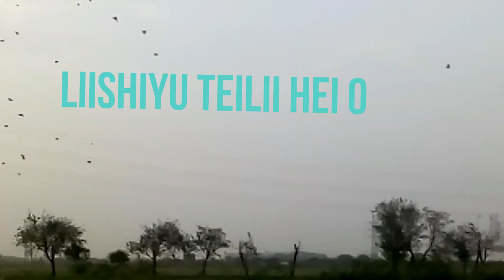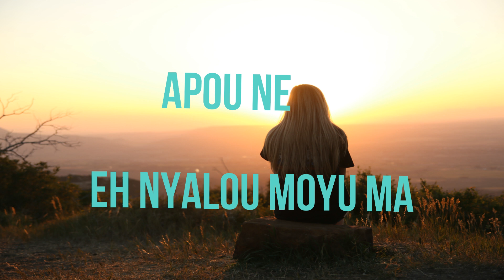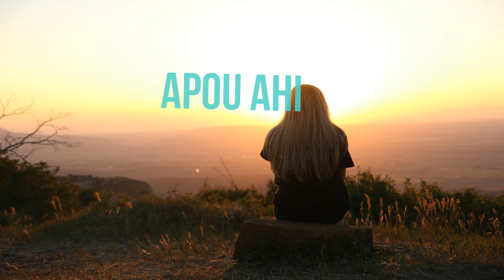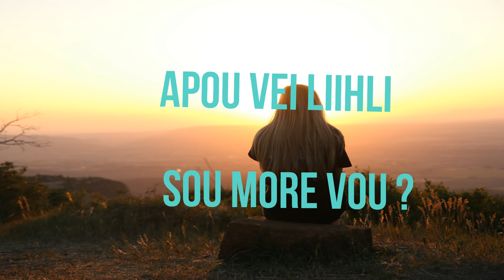NAOTUMAI HIIZII by Sarah| Poumai Love song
TuneIn to find peace and solitude, song lovers buddy-we share lyrics for tomorrow and forever. We are really glad that you are here with us If you like our playlist, please don’t forget to save and share it. Have fun listening to it!!
We will Updates the playlist regularly,
POUMAI SONGS 2018
POUMAI LOVE SONGS
POUMAI OLD SONGS
POUMAI GREATEST HIT SONGS ALL THE TIME
POUMAI POPULAR SONGS
POUMAI BAND SONGS.
POUMAI YOUNG TALENTED SONGS
2018-Till date….enjoy!
POUMAI SONG LYRICS
NAOTUMAI HIIZII lyrics by Sarah